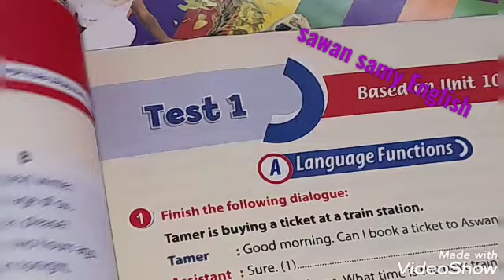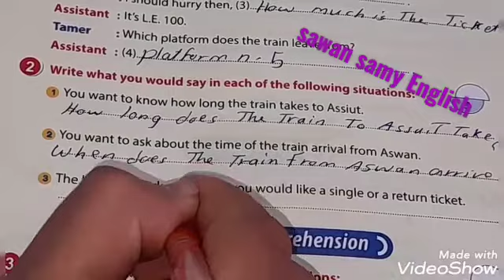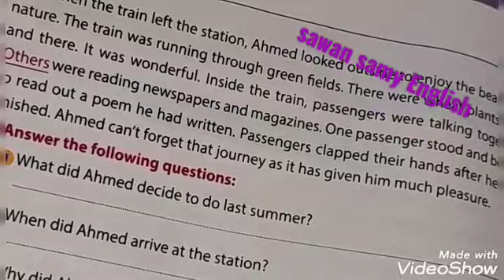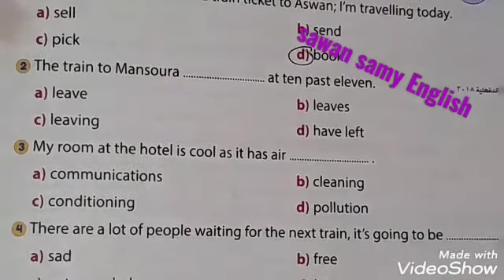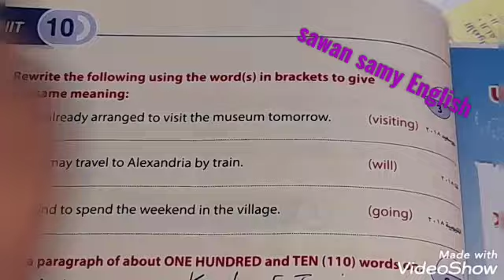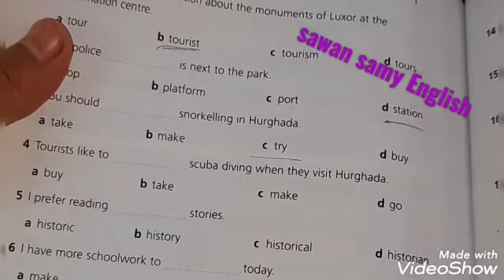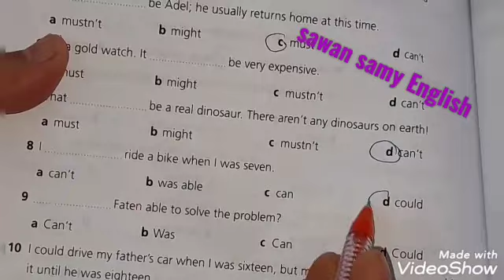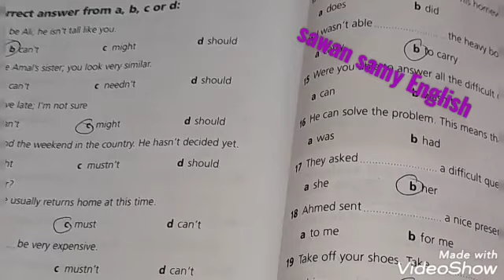حل إمتحان الوحده العاشره الصف الثالث الاعدادى2021 وحل اسءله workbook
حل امتحان الوحده العاشره traveling for work الترم الثانى٢٠٢١
كتاب work book للصف الثالث الاعدادى
الترم الثانى للصف الثالث الاعدادى
الوحده العاشره traveling for work للصف الثالث الاعدادى ٢٠٢١